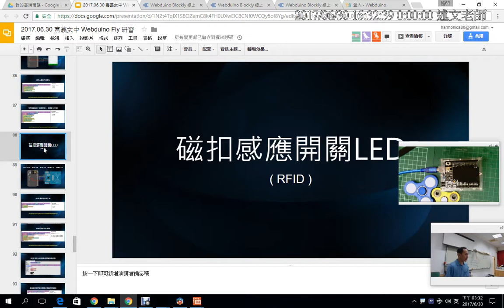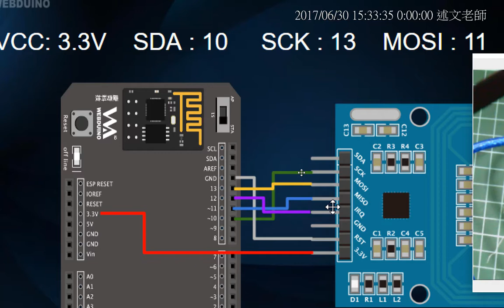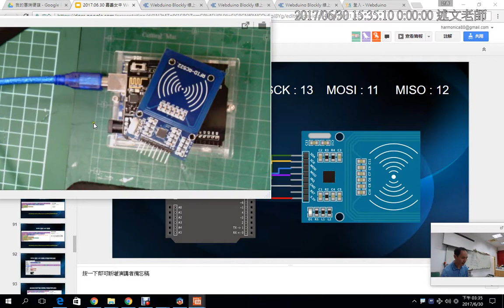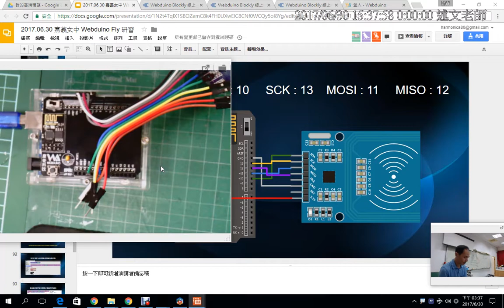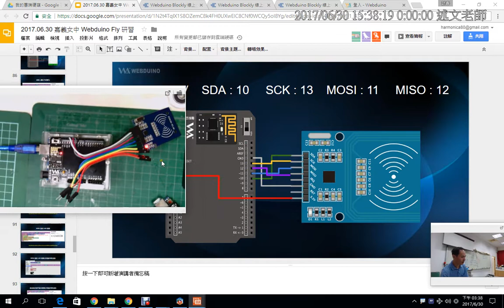13：磁扣感應開關 RFID 硬體連接